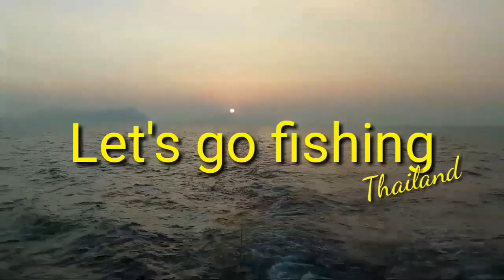ตกกุ้ง แม่น้ำเจ้าพระยา ตอนกลางคืน LGFT#23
คลิปนี้มาลองหมายใหม่ ตกตอนกลางคืนดูบ้างได้ตัวเหมือนกันนะ
เลขบัญชี 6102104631 ธนภัทร เสาร์สูงยาง ธนาคาร กสิกรไทย
ติดต่อรายการได้ที่

กุ้งก้ามกราม หรือ กุ้งก้ามคราม (ชื่อวิทยาศาสตร์: Macrobrachium rosenbergii) กุ้งน้ำจืดชนิดหนึ่ง อยู่ในวงศ์ Palaemonidae พบได้ทั่วพื้นที่เขตร้อนและกึ่งเขตร้อนของอินโด-แปซิฟิกจากอินเดียไปยังเอเชียตะวันออกเฉียงใต้ และทางตอนเหนือของออสเตรเลีย[2]

มีเปลือกสีเขียวอมสีฟ้าหรือม่วง ก้ามยาวมีสีครามหรือม่วงเข้ม ตลอดทั้งก้ามมีปุ่มตะปุ่มตะป่ำ โดยธรรมชาติจะอยู่ในแม่น้ำลำคลอง ในประเทศไทยพบแทบทุกจังหวัดในภาคกลางและภาคใต้ โดยพบทั้งในน้ำจืดและน้ำกร่อย วางไข่ในน้ำกร่อยที่เค็มจัด อาหารได้แก่ ไส้เดือน, ตัวอ่อนของลูกน้ำ, ลูกไร, ลูกปลาขนาดเล็ก, ซากของสัตว์ต่าง ๆ และในบางโอกาสก็กินพวกเดียวกันเอง พบชุกชุมทำให้จับง่าย โดยเฉพาะในฤดูหนาว ด้วยสภาพแวดล้อมที่เปลี่ยนไปในปัจจุบัน ทำให้ปริมาณในธรรมชาติลดน้อยลง ปัจจุบันมีการเพาะเลี้ยงกันอย่างแพร่หลายในจังหวัดต่าง ๆ แถบภาคกลางของไทย เช่น สุพรรณบุรี, นครปฐม, ฉะเชิงเทรา เป็นต้น

โดยที่กุ้งก้ามกรามชนิดที่พบในประเทศไทย ใช้ชื่อวิทยาศาสตร์ว่า M. dacqueti ส่วนชนิดที่ใช้ชื่อว่า M. rosenbergii เป็นชนิดที่พบในภูมิภาคปาปัวนิวกินี แต่ปัจจุบันถือว่าเป็นชนิดเดียวกันหรือเป็นชื่อพ้อง[3]

กุ้งก้ามกรามมีความยาวประมาณ 13 เซนติเมตร พบใหญ่สุดถึง 1 ฟุต น้ำหนักราว 1 กิโลกรัม เป็นกุ้งที่ถูกใช้ปรุงเป็นอาหารได้หลากหลาย เช่น ต้มยำ, เผา หรือทอด เป็นต้น เพราะเนื้อมีมาก เนื้อแน่น มัน อร่อย ทำให้มีราคาที่ขายสูง ปัจจุบันยังนิยมเลี้ยงเป็นสัตว์น้ำสวยงามด้วย

กุ้งก้ามกรามมีชื่อเรียกที่ต่างออกไปมากมาย เช่น "กุ้งแม่น้ำ", "กุ้งหลวง" ขณะที่กุ้งตัวเมียที่มีขนาดลำตัวเล็กกว่า เรียก "กุ้งนาง" เป็นต้น